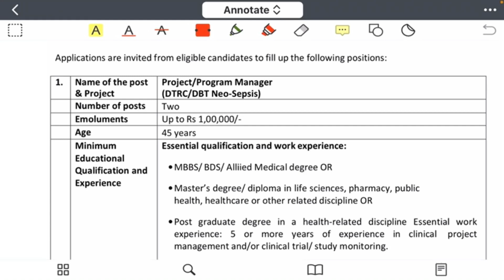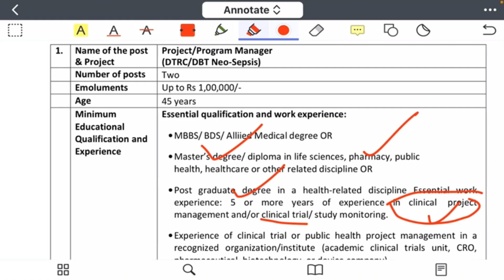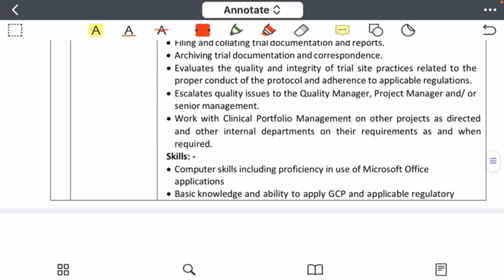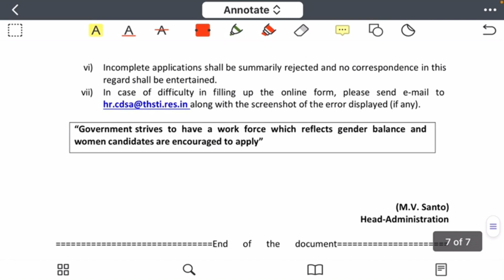Pharma Vacancy 2022 at THSTI || All India Candidates Eligible || Apply online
Apply Online

Pk Pharma Classes WhatsApp Group

पुष्पेन्द्र गुर्जर
लादिया,बांदीकुई,दौसा